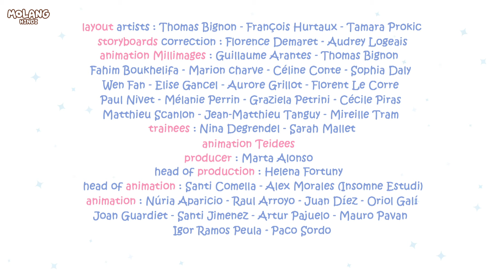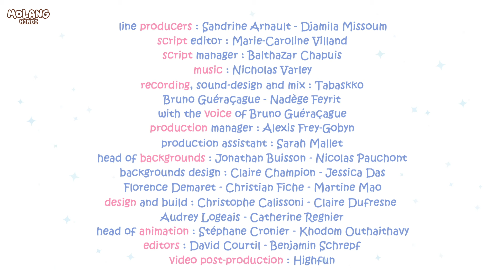Molang Hindi | The Sleepless Night | Funny Hindi Animal Cartoons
Enjoy this funny Animal cartoon compilation of Molang Hindi and watch Molang goes to bed, he makes too much noise and wakes his friend up.